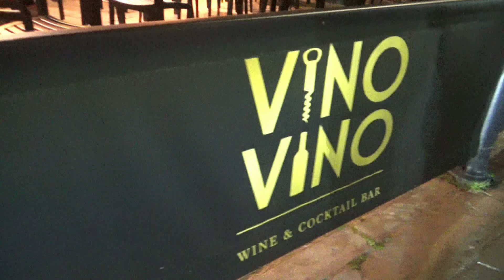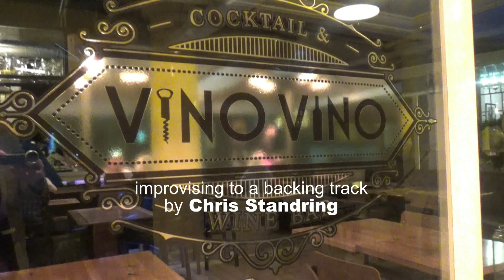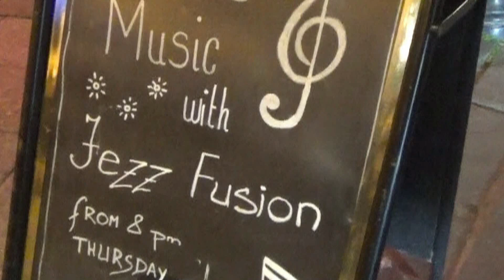Funky Jazz Meets Rap - j0j0 Sings At Jezzfusion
Singer j0j0 improvises at an impromptu un-rehearsed performance at Vino Vino wine bar with Jez Broun on guitar (Jezzfusion sessions). Olivers Twist backing by Chris Standring. Marcus Clements adds some lead guitar.